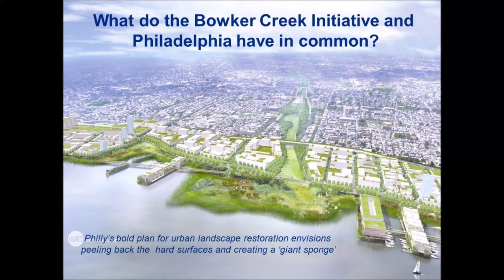What do Bowker Creek and Philadelphia's "Green City, Clean Waters" program have in common?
"The reason that I wanted to flag the comparison is that it shows the paradigm-shift that is coming," stated Kim Stephens. "Philadelphia's motivation for peeling back the pavement and recreating an absorbent sponge is that the City cannot afford the traditional engineering solution."

At the Bowker Creek Forum, Kim Stephens used the Philadelphia comparison to set the stage for a facilitated conversation about implementation of green infrastructure.

The Bowker Creek Forum on February 23, 2010 was a celebration of the Bowker Creek Blueprint. Because the Blueprint accomplishment is of provincial significance, the Forum was also an opportunity for inter-regional learning.